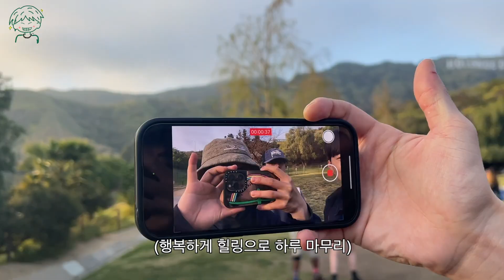(ENG) 위댐보이즈 LA로 집결!! (3)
미국에서의 여행기 마지막편입니다!!!